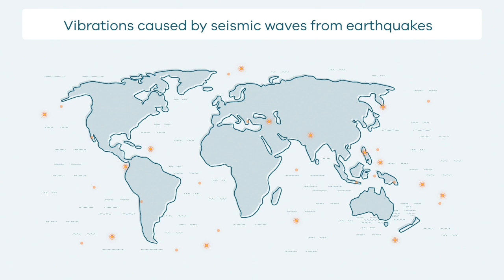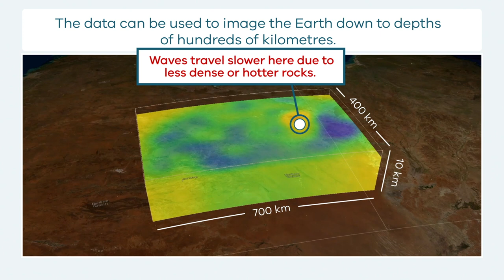How Passive Seismic Surveys Work - Martu